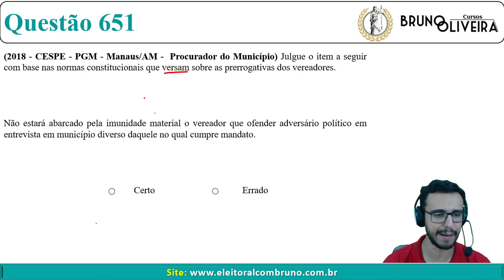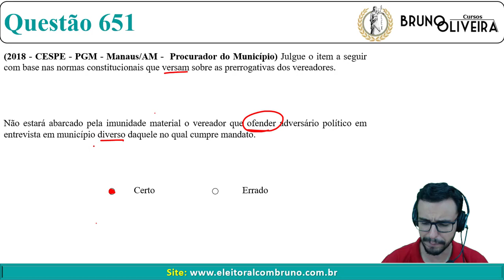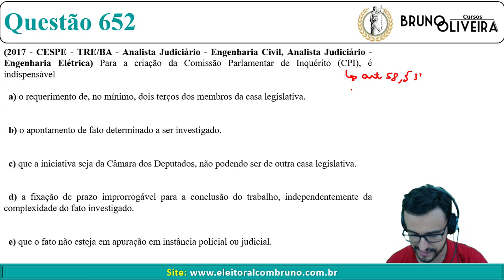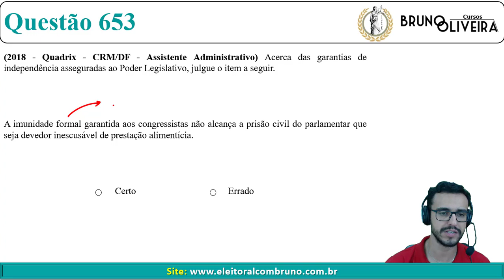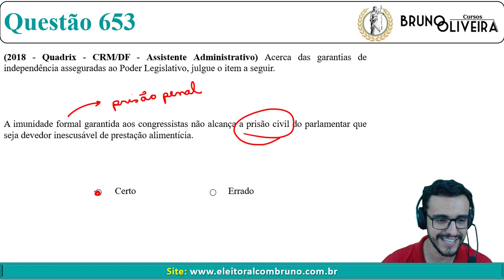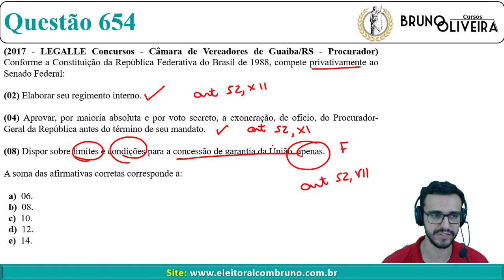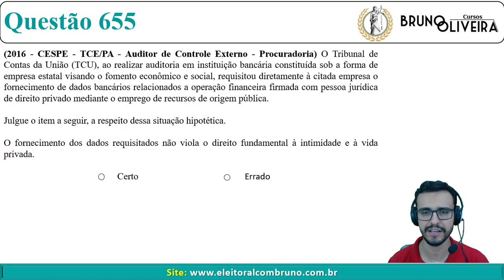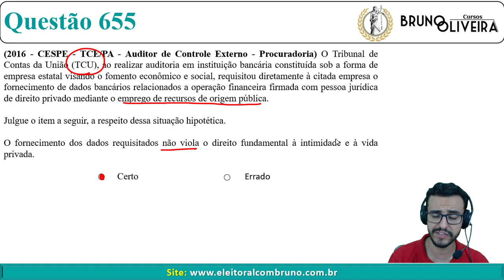Direito Constitucional - 1.000 Questões - Aula 14 - Bloco 1 [Poder Legislativo - Parte 1]